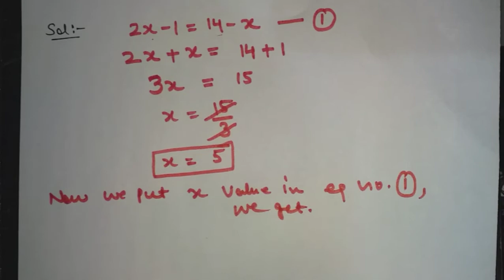Chapter no.:- 2||Ex:- 2.3|| 5. 2x-1=14-x